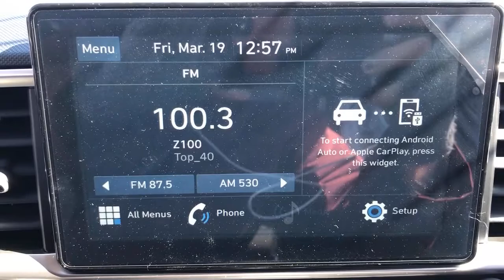2021 Hyundai Venue West Nyack, Nanuet, New City, Blauvelt, Spring Valley, NY 40260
Galactic Gray New 2021 Hyundai Venue available in West Nyack. New York at Rockland Hyundai. Servicing the Nanuet, New City, Blauvelt, spring valley, NY area.

Rockland Hyundai
55 NY 303

Protect this model from unwanted accidents with a cutting edge backup camera system. Bluetooth technology is built into the Hyundai Venue keeping your hands on the steering wheel and your focus on the road. The steering wheel audio controls on this small suv keep the volume and station within easy reach. The Hyundai Venue is front wheel drive. It emanates grace with its stylish gray exterior. This Hyundai Venue has a 1.6 liter 4 Cylinder Engine high output engine. Anti-lock brakes are standard on this 2021 Hyundai Venue . The vehicle is equipped with a gasoline engine. This 2021 Hyundai Venue  is accented with premium quality alloy wheels. This small suv is built for driving comfort with a telescoping wheel. This model looks aggressive with a streamlined rear spoiler.   This vehicle has an automatic transmission. It features cruise control for long trips. The perfect balance of space and size.  this model cruises through the city with ease.brbrbManufacturer Incentives/bbrPrice includes: Guaranteed Incentives:  $1500 - Retail Bonus Cash - Exp. 3/31/2021. Contact dealer to verify final pricing.
Engine: 1.6L DPI DOHC 16-Valve I4 CVVT;  cover,Transmission: Intelligent Variable (IVT);  SHIFTRONIC; drive mode select (normal; sport); hill start assist control and ignition key interlock system;,6.052 Axle Ratio,GVWR: 3;770 lbs,Transmission w/SHIFTRONIC Sequential Shift Control,Front-Wheel Drive,45-Amp/Hr Maintenance-Free Battery w/Run Down Protection,Regenerative 110 Amp Alternator,Gas-Pressurized Shock Absorbers,Front Anti-Roll Bar,Electric Power-Assist Speed-Sensing Steering,11.9 Gal. Fuel Tank,Single Stainless Steel Exhaust,Strut Front Suspension w/Coil Springs,Torsion Beam Rear Suspension w/Coil Springs,Front Disc/Rear Drum Brakes w/4-Wheel ABS; Front Vented Discs; Brake Assist and Hill Hold Control,Wheels: 6.0J x 15 Alloy,Tires: P185/65R15,Steel Spare Wheel,Compact Spare Tire Mounted Inside Under Cargo,Clearcoat Paint,Body-Colored Front Bumper w/Black Rub Strip/Fascia Accent and Metal-Look Bumper Insert,Body-Colored Rear Bumper w/Black Rub Strip/Fascia Accent,Black Bodyside Insert; Black Bodyside Cladding and Black Wheel Well Trim,Black Side Windows Trim and Black Rear Window Trim,Body-Colored Door Handles,Body-Colored Power Side Mirrors w/Manual Folding and Turn Signal Indicator,Fixed Rear Window w/Fixed Interval Wiper and Defroster,Light Tinted Glass,Variable Intermittent Wipers,Front Windshield;  Sun Visor Strip,Fully Galvanized Steel Panels,Lip Spoiler,Black Grille,Liftgate Rear Cargo Access,Fully Automatic Projector Beam Halogen Auto High-Beam Daytime Running Lights Preference Setting Headlamps w/Delay-Off,Radio: AM/FM/HD Display Audio;  8-inch touchscreen; Android Auto; Apple CarPlay; 4-speakers; USB charge port (smartphone/USB & MP3 auxiliary input jacks); steering wheel audio controls and Bluetooth hands-free phone system w/voice recognition;,Radio w/Seek-Scan; Clock; Speed Compensated Volume Control and Voice Activation,Streaming Audio,Integrated Roof Antenna,1 LCD Monitor In The Front,Front Bucket Seats;  6-way adjustable driver seat and 4-way adjustable passenger seat;,6-Way Driver Seat,4-Way Passenger Seat,60-40 Folding Bench Front Facing Fold Forward Seatback Rear Seat,Manual Tilt/Telescoping Steering Column,Front Cupholder,Rear Cupholder,Remote Releases -Inc: Mechanical Cargo Access and Mechanical Fuel,Cruise Control w/Steering Wheel Controls,Manual Air Conditioning,HVAC;  Underseat Ducts,Glove Box,Driver Foot Rest,Interior Trim;  Metal-Look Console Insert and Metal-Look Interior Accents,Full Cloth Headliner,Urethane Gear Shifter Material,Day-Night Rearview Mirror,Driver And Passenger Visor Vanity Mirrors w/Driver And Passenger Illumination; Driver And Passenger Auxiliary Mirror,Full Floor Console w/Storage; Mini Overhead Console and 1 12V DC Power Outlet,Delay Off Interior Lighting,Full Carpet Floor Covering,Carpet Floor Trim,Rigid Cargo Cover,Cargo Space Lights,Instrument Panel Bin; Driver / Passenger And Rear Door Bins,Delayed Accessory Power,Systems Monitor,Redundant Digital Speedometer,Outside Temp Gauge,Analog Display,Manual Adjustable Front Head Restraints and Manual Adjustable Rear Head Restraints,1 Seatback Storage Pocket,Perimeter Alarm,1 12V DC Power Outlet,Air Filtration,Side Impact Beams,Dual Stage Driver And Passen